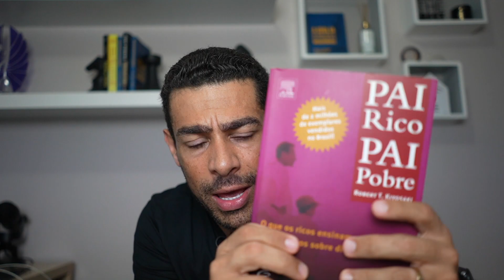Como começar a empreender? | Daniel Melo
Dividas podem te ensinar a ter maturidade, responsabilidade e como lidar com as finanças.
Veja nesse video o que as minhas dívidas me ensinaram.